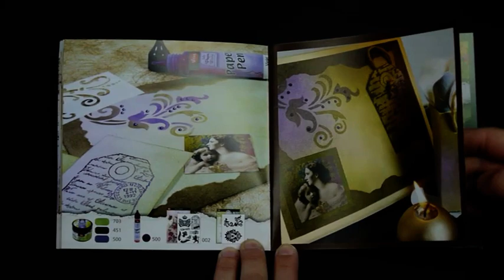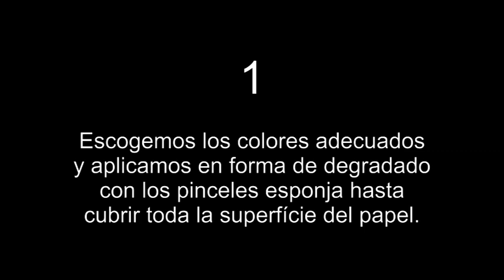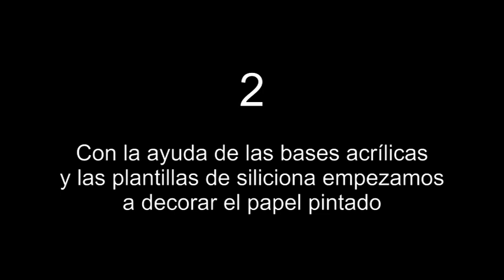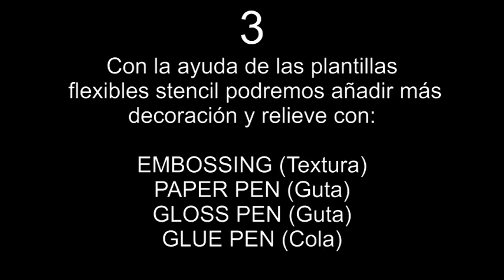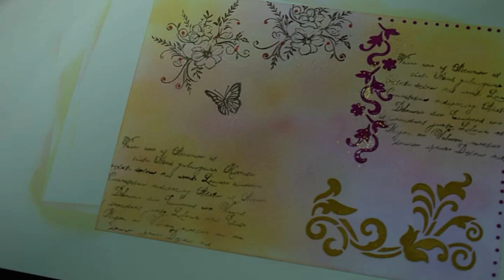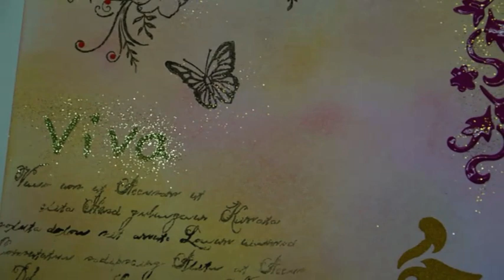MY PAPERWORLD - ARENART & VIVA DECOR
Trabajo realizado con la nueva técnica para papel de Viva Decor: MY PAPERWORLD